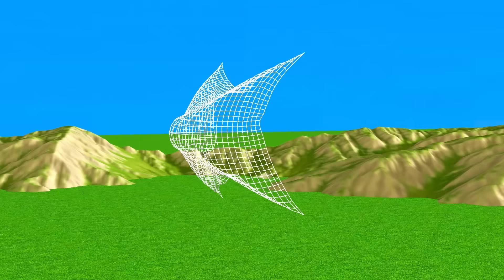Scary Teacher 3D vs Squid Game Who Faster Games Honeycomb Candy and Balloon Nick and Tani Winning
Scary Challenge Family is a thrilling game filled with excitement and interesting stories!